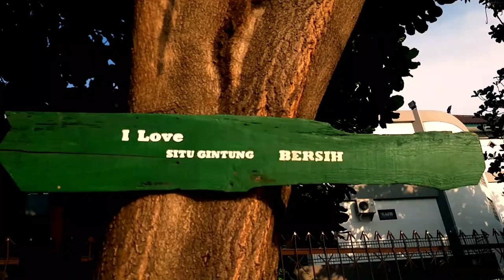Situ Gintung Ciputat (No Copyright Video)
Diiizinkan untuk dipakai lagi. Asalkan jangan reupload. Terima kasih. Semoga bermanfaat.

Music; Snowfall' [Uplifting Cinematic Piano CC-BY]